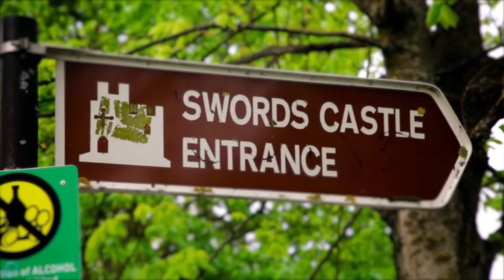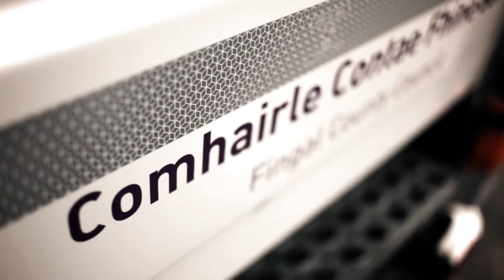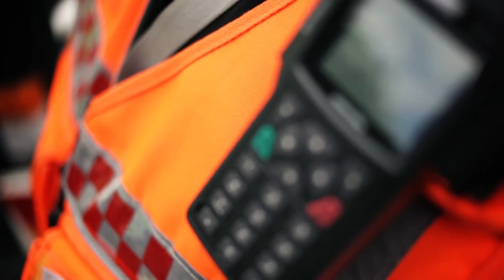Tetra: Fingal County Council